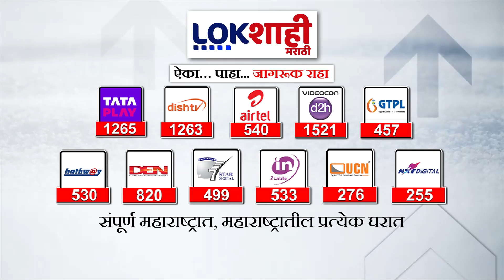Marathi News Headlines | 9AM News Today | Maharashtra Politics | Lokshahi Marathi | OCT 12, 2024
hardiyaNavratri2024